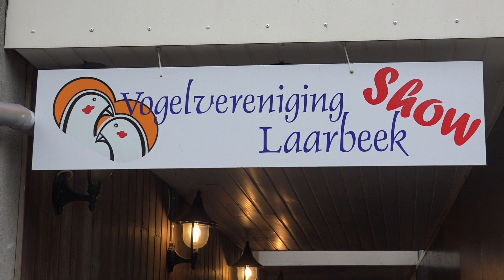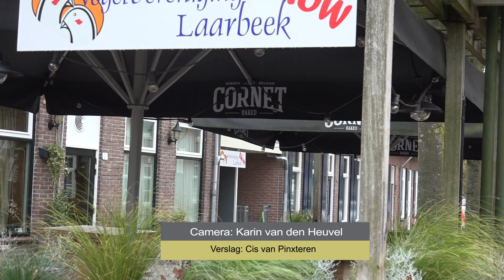2023-11-10 Vogeltentoonstelling Beek en Donk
Vogelkampioenschap Laarbeek vol met paradijsvogels
Het kampioenschap van Vogelvereniging Laarbeek bestaat dit weekend uit ruim 350 vogels en veel hobbyisten. Denk hierbij aan parkieten, zebravinken, de Duitse Kuif, kanaries, één kraai en één Vlaamse gaai. De vogeltjes worden goed verzorgd. De tentoonstelling is op zaterdag en zondag open voor publiek en te zien in Café-zaal van de Burgt.
De kampioenen op een rijtje met daarachter de vogelsoort:

G. van den Akker, Groenlin, kleine Barmsijs en een Ringmus.
T. Alards, Rijstvogel.
Tonny van Alem, Scotch Fancy Lipochroom.
Remco Driessens, Zilverbek.
Daan van Iersel, Roodkop papegaaiamadine.
J. van Kemenade, Mexicaanse roodmus.
Pieter Manders, groene grasparkiet
J.M. van Rooij, rood schimmel.
H. Staal, Witborst. Hij won het felbegeerde Bondskruis.
Ad Verstraaten, putter en kanarie.
J.L.M Vullings, turquoiseparkiet groen.

Camera: Karin van den Heuvel
Montage: Cis van Pinxteren